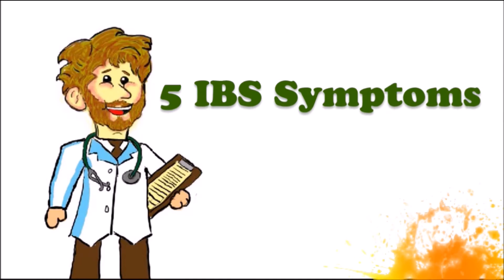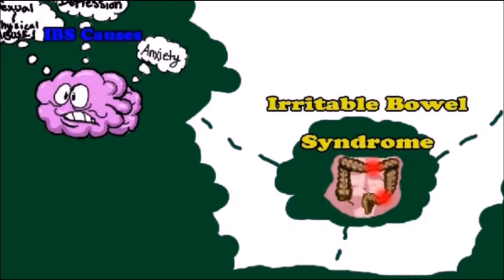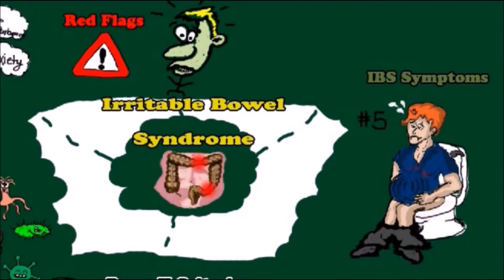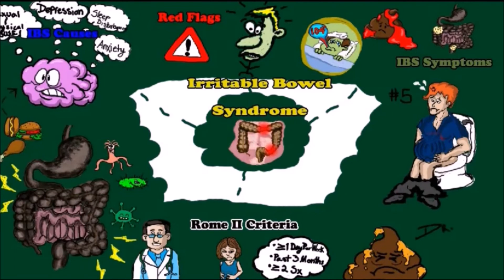IBS Symptoms - Causes and Red Flags to be properly diagnosed with IBS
This Video talks about the importance of IBS symptoms, causes and red flags that people should look out for to be properly diagnosed with IBS
Hi, I’m Dr. LeGrand and in this video, I am going to talk about Irritable bowel syndrome symptoms aka IBS symptoms. I will also talk about causes of IBS. I am Naturopathic Family Doctor that sees patients with IBS on regular bases and think it’s important for people to understand the symptoms to be properly treated. I will talk about 5 different IBS symptoms, common IBS causes and then towards the end of this video I will talk about the red flags that you should look out for if you think you have IBS.
IBS or Irritable Bowel Syndrome is a disorder that affects the Large intestine
The IBS symptoms that patients will get are:
#1 Is that you can have abdominal discomfort, which varies considerably but is steady or cramping in nature, and relieved by defecation or painful defecation.
#2 You will have alterations in stool frequency
#3 You can alternate between constipation and diarrhea.
#4 It is very common to have abnormal stool passage such as mucus and feeling of incomplete evacuation
#5 Which is almost always associated with IBS is bloating or abdominal distention.
Patients will be diagnosed with IBS if they fall under the ROME II Criteria which is:
At least having recurrent abdominal pain on average ≥ 1 day per week in past 3 months with ≥ 2 of following symptoms that we just talked about
The common IBS causes are:
Psychological factors such as anxiety, depression, sexual and physical abuse and sleep disturbance can all contribute to the cause of IBS
Another is physiologic factors like altered gut motility and hypersensitivity to pain which can cause normal digestive gas to be painful for that person
There are also Environmental causes such as after exposure of intestinal viruses, bacteria or parasites.
IBS symptoms can also be associated with foods that the patient can be allergic to that will trigger the IBS symptoms, but a big portion of that problem has to do with your stress, associated with food. Now I will talk about this more in my next video.
Now Some Red flags with IBS that you need to keep in mind and need to go see your Doctor for are:
• If you have Unintentional weight loss
• Have a Fever
• If you Find Blood in the stool
• And if you have Abdominal or Rectal Masses
IBS can be complicated to diagnose but just remember the symptoms, the causes and the red flags to IBS so that you and your Doctor can treat it properly
So, what are your thoughts on IBS? Do you have a health question that you would like to be answered in my next videos? Than make sure to leave a comment in the comments section below. If you have any IBS symptoms and would like to find out how to treat IBS other than through medications make sure to subscribe to my YouTube channel and click the alert bell so you can be alerted when I post my video on IBS treatment and other health videos. Give me a Big thumbs up if you have IBS or if you liked this video.

Reference
• Ford AC, Lacy BE, Talley NJ. Irritable Bowel Syndrome. N Engl J Med. 2017 Jun 29;376(26):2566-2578
• National Institute for Health and Clinical Excellence (NICE). Clinical practice guideline: Irritable bowel syndrome in adults: Diagnosis and management of irritable bowel syndrome in primary care. NICE 2015 Feb:CG61 PDF, summary can be found in BMJ 2015 Feb 25;350:h701
• Reference - Gastroenterology 1996 Apr;110(4):999 in J Fam Pract 1996 Jul;43(1):29

CAVEAT:
This content is strictly the opinion of Dr. LeGrand, and is for informational and educational purposes only. It is not intended to provide medical advice or to take the place of medical advice or treatment from a personal physician. All viewers of this content are advised to consult their doctors or qualified health professionals regarding specific health questions. Neither Dr. LeGrand nor the publisher of this content takes responsibility for possible health consequences of any person or persons reading or following the information in this educational content. All viewers of this content, especially those taking prescription or over-the-counter medications, should consult their physicians before beginning any nutrition, supplement or lifestyle program.